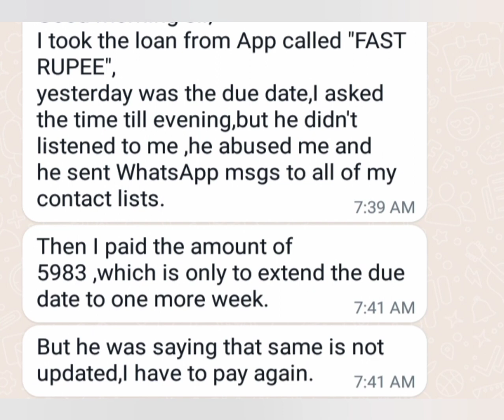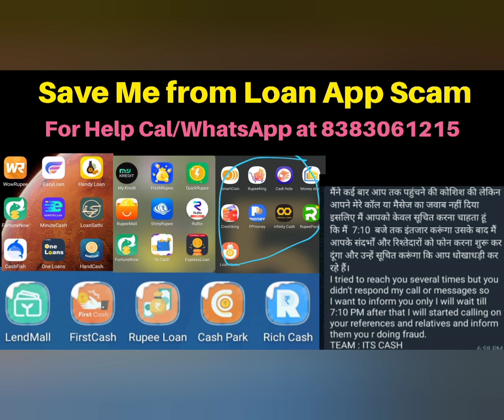PLB Cash Loan App abused me and message to all my contact list,Loan App Harassment,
I have just gone through the application for loan they have transferred me 8000 and 6000 deducted as service charges

I have apply lone from the Siddhartha Kash App thI have just gone through the application for loan they have transferred me 8000 and 6000 deducted as service charges

I have apply lone from the Siddhartha Kash App the amount is not debited but they are asking to pay the amount

Ive been threatened from a lon app and many times I’ve been asked to pay extra money

Ye muje dhamki de rha h mene payment nhi kiya to meri photos ko lekr nude video bna kr mere saare contacts ko send kr dega agr abhi ki abhi isko payment nhi diya to

Sir , main 2 August ko Siddhartha  Kash App install kiya thaa aur Apna Identify sab kuch de diye thee lekin main ne Loan ke liye apply bhi nahi kiya thaa aur mujhe Loan bhi Aaya 1000 wala Ishme se 6000 he Aaya aur 4000 Service Charge Kaat liya 😓

Sir Maine  Siddhartha kash  App Install Kiya thaa aur main apna Addhaar Card , Pan Card ye bank Account ye sab diya thaa

Sir I am not taking fraud loan app but loan automatically credit my account and black meaning

Due to financial strain I by mistake applied to sidhanta cash loan app

Today morning I received 6000 cash
But they are asking for repayment next week 10000 rs